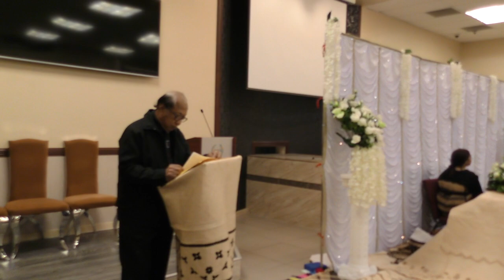APO MEA FAKAEIKI O LOSALINE TAVAKE FIFITA HE FALE MATE ANNS FUNERAL I MANUREWA AHO 23 /04/2021